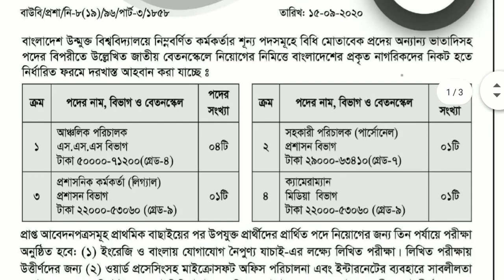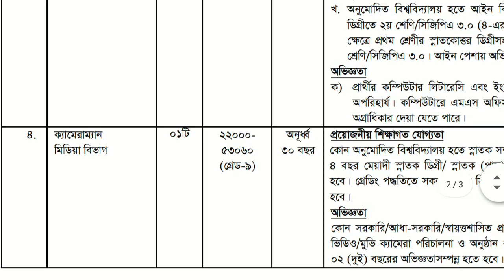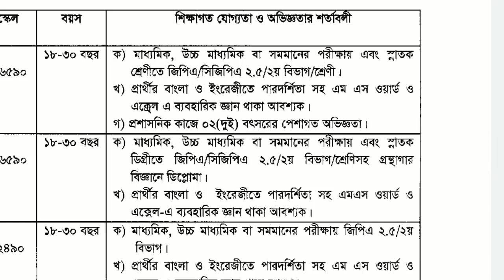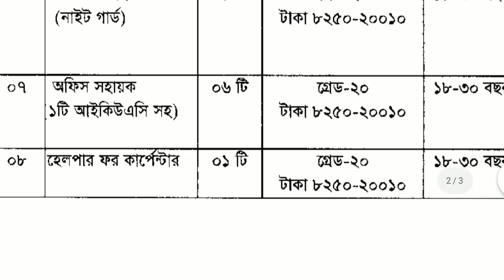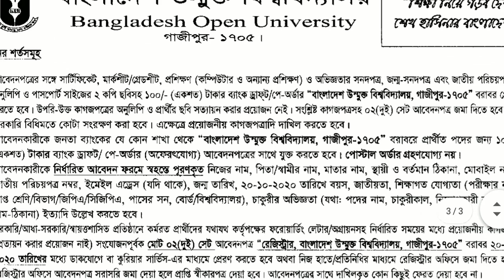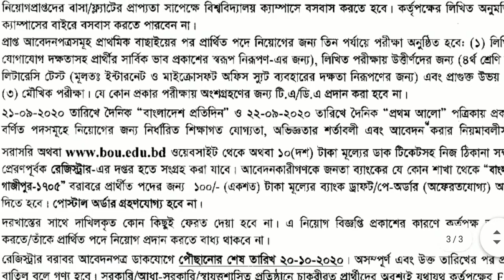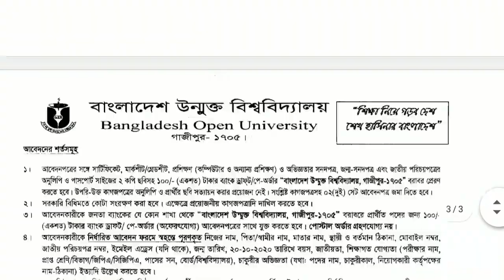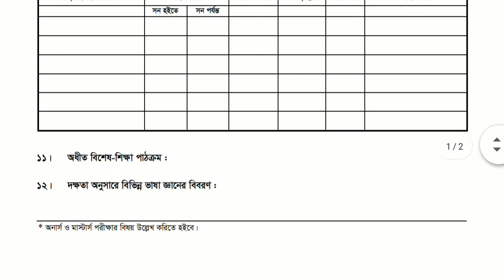বাংলাদেশ উন্মুক্ত বিশ্ববিদ্যালয়ে বিভিন্ন পদে নিয়োগ, bou officer and employee job circular 2020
বাংলাদেশ উন্মুক্ত বিশ্ববিদ্যালয়ে বিভিন্ন পদে লোক নিয়োগ করা হচ্ছে!
বাংলাদেশ উন্মুক্ত বিশ্ববিদ্যালয়ে বিভিন্ন পদে কিছু সংখ্যক কর্মকর্তা ও কর্মচারী নিয়োগ প্রসঙ্গে ২টি পৃথক বিজ্ঞপ্তি প্রকাশ, bou officer and employee job circular 2020.

বাংলাদেশ উন্মুক্ত বিশ্ববিদ্যালয়ে বিভিন্ন পদে কিছু সংখ্যক কর্মকর্তা ও কর্মচারী নিয়োগ প্রসঙ্গে ২টি পৃথক বিজ্ঞপ্তি প্রকাশ। তবে সকলের সুবিধার জন্য ২টি পৃথক বিজ্ঞাপন আমরা একসঙ্গেই উপস্থাপন করার চেষ্টা করেছি।

 সংক্ষেপে কর্মকর্তা ও কর্মচারী নিয়োগের বিজ্ঞপ্তিটি দেখা যাক:

¤ প্রতিষ্ঠানঃ বাংলাদেশ উন্মুক্ত বিশ্ববিদ্যালয়

¤ পদের নামঃ বিভিন্ন ক্যাটাগরিতে বিভিন্ন পদ যথা-

১। আঞ্চলিক পরিচালক এস.এস.এস বিভাগ

২। সহকারী পরিচালক (পার্সোনেল) প্রশাসন বিভাগ

৩। প্রশাসনিক কর্মকর্তা (লিগ্যাল) প্রশাসন বিভাগ।

০৪। ক্যামেরাম্যান মিডিয়া বিভাগ।
¤ আবেদন ফীঃ ১০০০/- টাকা (ব্যাংক ড্রাফ্ট/পে-অর্ডার)

সংক্ষেপে কর্মচারী নিয়োগের বিজ্ঞপ্তিটি দেখা যাক:
১। উচ্চমান সহকারী।

২। ক্লাসিফায়ার।

৩। অফিস সহকারী কাম কম্পিউটার মুদ্রাক্ষরিক (আইকিউএস)।
পদ সংখ্যা: ০১

০৪। নিম্নমান সহকারী।

০৫। নিরাপত্তা প্রহরী।

০৬। নিরাপত্তা প্রহরী (নাইট গার্ড)।

০৭। অফিস সহায়ক (১টি আইকিউএসি সহ)।

০৮। হেলপার ফর কার্পেন্টার
¤ আবেদন ফীঃ ১০০/- টাকা (ব্যাংক ড্রাফ্ট/পে-অর্ডার)
¤ আবেদন শুরুঃ ইতোমধ্যে শুরু হয়েছে।
¤ আবেদনের লিংকঃ নির্ধারিত ফরম পূরণ করে।
¤ আবেদনের শেষ তারিখঃ ২০ অক্টোবর ২০২০ তারিখ বিকাল ৫.০০ ঘটিকা পর্যন্ত।

আবেদন শুরু: শুরুর তারিখ উল্লেখিত নেই।

আবেদনের শেষ: ২০ অক্টোবর ২০২০ বিকাল ০৫:০০ টার মধ্যে নির্ধারিত ঠিকানায় পৌছতে হবে।

কর্মচারীতে আবেদন করতে ক্লিক করুন-

কর্মচারীর বিভিন্ন পদে সম্পূর্ণ নিয়োগ বিজ্ঞাপন ডাউনলোড করুন-

কর্মকর্তার বিভিন্ন পদে আবেদন ফরম ডাউনলোড করুন-

জনপ্রশাসন মন্ত্রণালয় কর্তৃক চাকরির আবেদন ফরম ডাউনলোড করুন এখান থেকে

সরকার কর্তৃক নির্ধারিত চালান ফরম ডাউনলোড করুন এখান থেকে